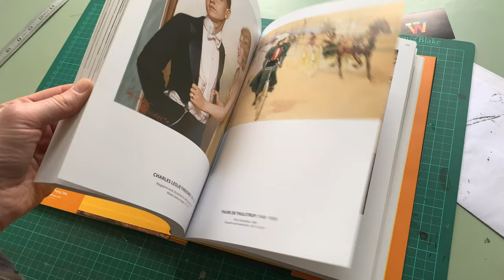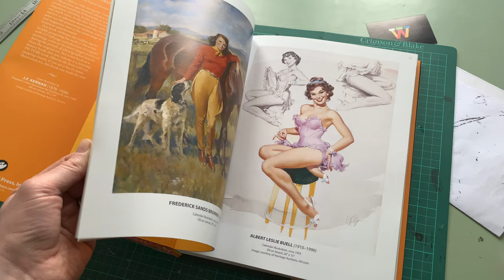The Golden Age: Masterworks from the Golden Age of Illustration Volume 3 (Flick Through / ASMR)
This spectacular new edition continues in the tradition of the previous two Golden Age books. Presented in the same format as before, printed on the same paper stocks, produced with the same lavish production values and attention to detail you've come to expect from The Illustrated Press, this new book features even more incredible artworks from the Golden Age of illustration. This time out we feature 204 artists with 217 full page reproductions of original paintings, all photographed directly from the original art.

If you were pleased with Volume One, you will be equally excited about the Volumes Two and Three. While each book can stand alone, considered together they collectively represent an exhaustive survey of some of the greatest masterpieces of American illustration art.

This is a limited edition of just 900 copies worldwide. The 100 edition with slipcase and signed tip in plate is already sold out from the publisher.